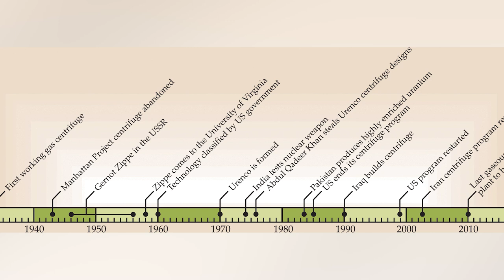Reaction| Untold truth of Dr Abdul Qadeer Khan | A Hero and an Enemy?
A story which you never heard, what happened to those people who were the main reason for Dr. A Q KHAN?